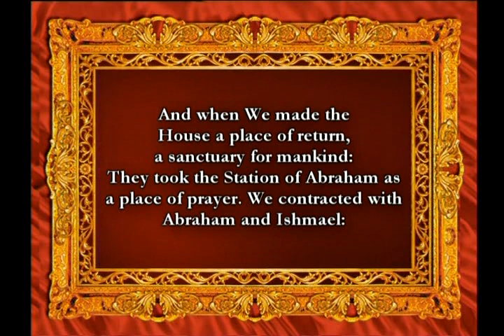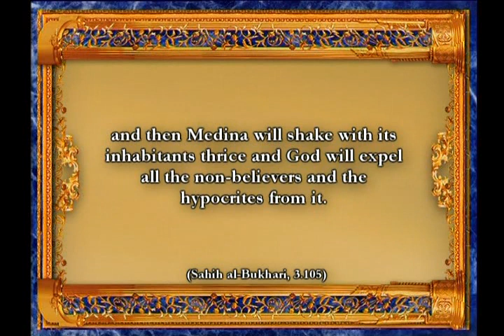Muslims' three sacred mosques - 3/6